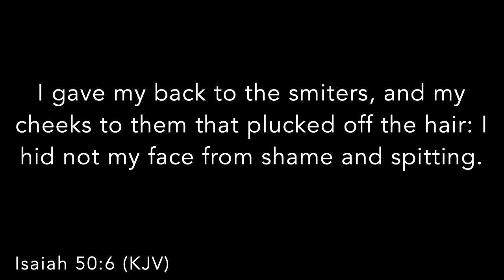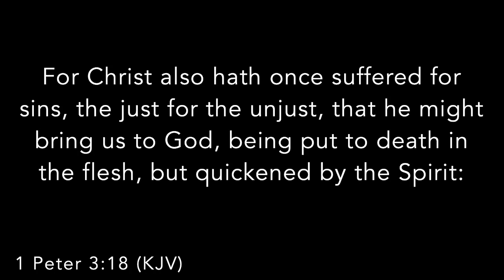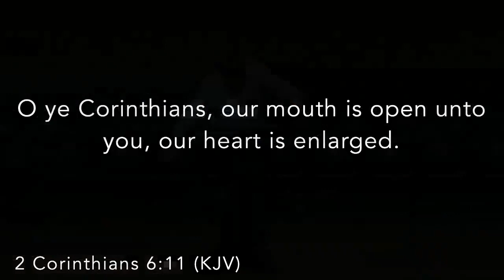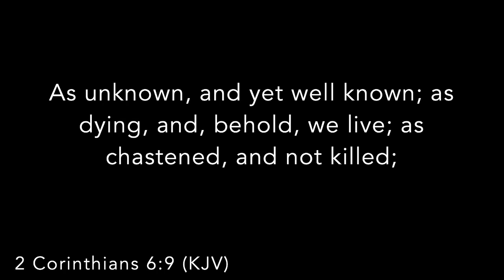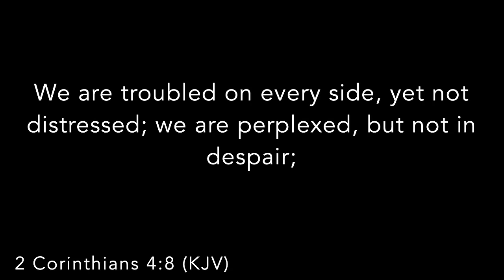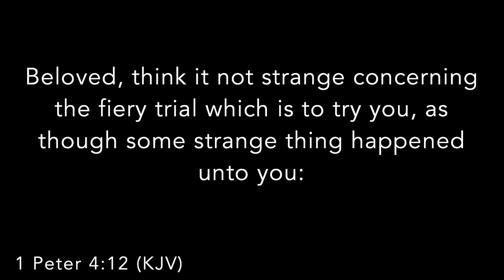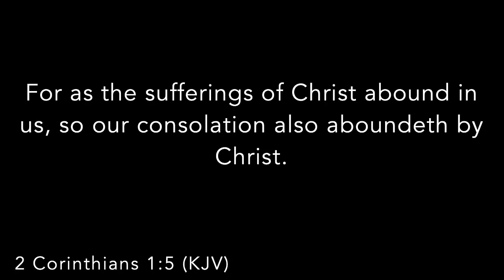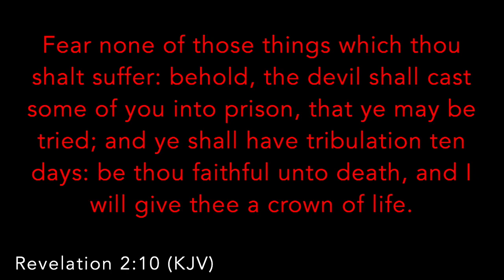A Call To Suffering